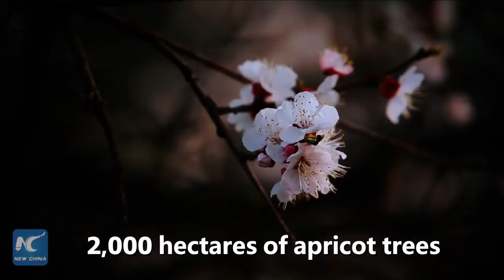Ngắm "Thung lũng hoa mơ" ở Tân Cương, Trung Quốc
Hãy cùng chúng tôi thưởng thức những tác phẩm vô cùng tinh tế của thiên nhiên. Hàng chục nghìn cây mơ đang độ nở rộ ở "Thung lũng hoa mơ" ở Tân Cương, phía Tây Bắc Trung Quốc.